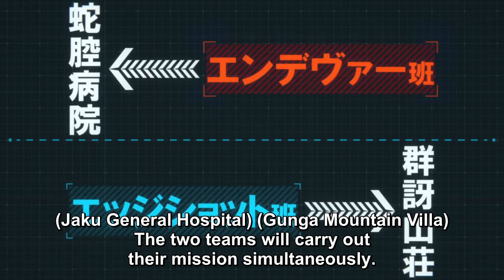Animals made to stand up to heroes Ep 1 [ My Hero Academia Season 6 - 僕のヒーローアカデミア 6th Season ]